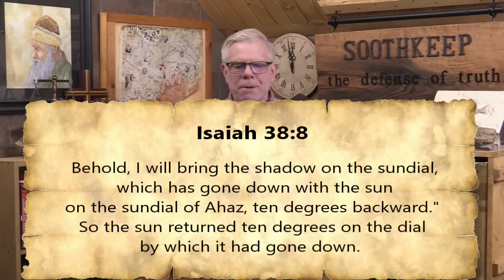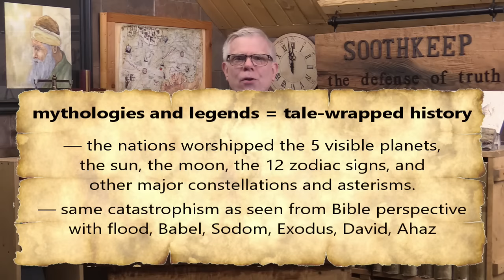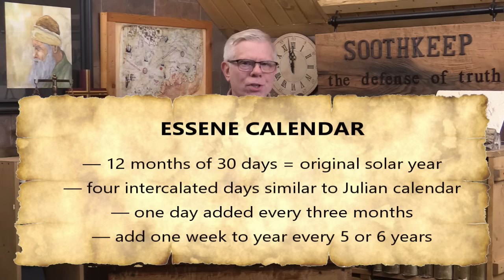Calendar Controversy — The Missing Backstory That Changes Everything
Which is the best calendar? Which is the original calendar? Which is the most accurate calendar? The Essene? The Jewish? The Gregorian? The truth is, all of these calendars are efforts to repair a broken calendar based on a broken solar system. None are original. All are sincere efforts to put some semblance of order back into a now chaotic system. But the Lord shall repair the solar system and the calendar for the kingdom.